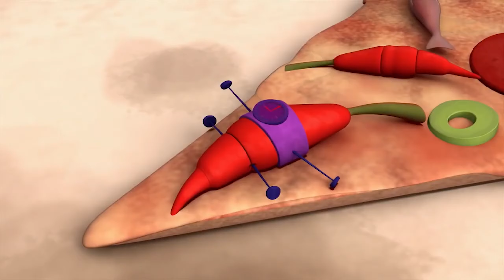Am I right? Inspector Gadget is always right | Gadget Clips | Classic Cartoons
Am I right? Inspector Gadget is always right - Gadget Clips